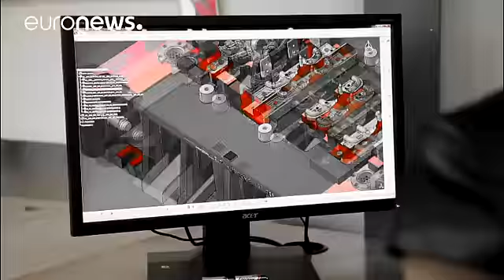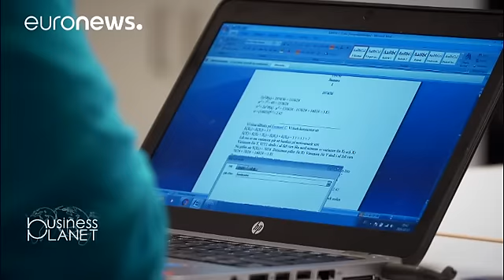برنامه کارآفرینی در حومه فقیرنشین شهر گوتنبرگ - business planet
در یکی از فقیرنشین ترین محله های گوتنبرگ در سوئد، برنامه ای برای کارآفرینی شروع شده است. این برنامه که "«وان استاپ فیوچر شاپ»" نام دارد، به استفاده از فرصتها و تحقق رویاها در مناطقی از کشور کمک می کند که با نرخ بالای بیکاری و جرم و جنایت، و عملکر ضعیف دانش آموزان دست و پنجه نرم می کنند.

دنیلا اولمونگر، مسئول این برنامه می گوید که هدفش، ایجاد مرکزی برای کسانی بوده که ایده هایی برای به راه انداختن کسب و کار دارند.